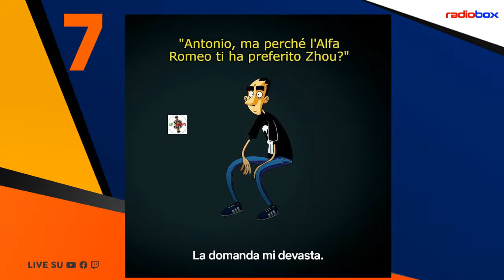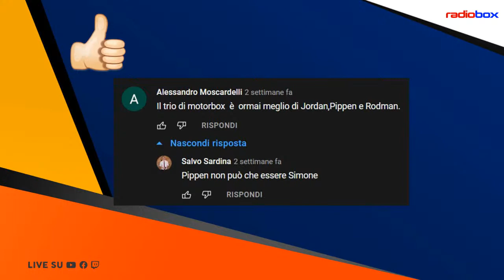F1 GP Arabia Saudita 2021, Drive to Survive: RadioBox podcast ep. 3x33 con Luca Dal Monte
Il pirotecnico GP d’Arabia Saudita si trasforma in un vero e proprio incontro di boxe, con i due pretendenti al titolo Hamilton e Verstappen protagonisti di un rodeo mai visto. Con un clima paradossalmente ancora più caldo ci avviciniamo a grandi falcate verso il finale di Abu Dhabi, che chiuderà una stagione comunque destinata a entrare nella storia. Una stagione da “guidare per sopravvivere”, dove Lewis è chiamato a vincere schivando i colpi dell’avversario, e dove Max deve inventarsi qualcosa per contrastare una Mercedes che, nelle ultime settimane, è tornata a essere veloce e temibile. Temi che affrontiamo nell’episodio numero 33 della terza stagione di RadioBox, in diretta dalle 18.00 di martedì 7 dicembre 2021 insieme allo scrittore Luca Dal Monte.

RadioBox è il video podcast di MotorBox sul mondo del motorsport. Condotto da Alberto Saiu con Luca Manacorda, Salvo Sardina e Simone Valtieri dalla redazione sportiva di MotorBox, la trasmissione è in trasmessa live su Facebook, YouTube e Twitch tutti i martedì alle ore 19.00, ma anche su Spotify in versione solo audio dopo la fine della diretta.